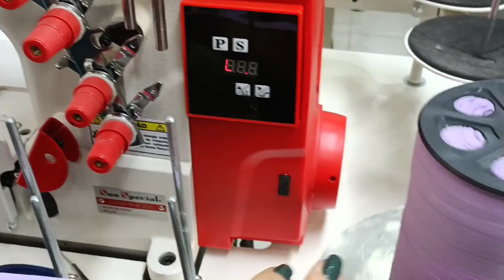Calcinha Suely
Dicas e conteúdos que vão ajudar você a se tornar uma costureira de sucesso, reconhecida e recomendada pelas suas clientes!

Vamos desvendar os segredos das costureiras profissionais para conseguir um acabamento perfeito também nas suas peças, além de trazer dicas sobre moldes, materiais e muita inspiração! Te ensinamos passo a passo alguns modelos lindos para você mesma fazer na sua casa e garantir o seu lucro, para que você também possa alcançar a sua independência!

Então se inscreve aqui no canal, e também lembre de ativar as notificações pra não perder nenhum vídeo!

E se você gostou desse vídeo e quer mais conteúdo como esse, para ter ainda mais resultado nas suas costuras de lingerie, criamos um conteúdo completo que vai te ajudar a alcançar a sua independência!